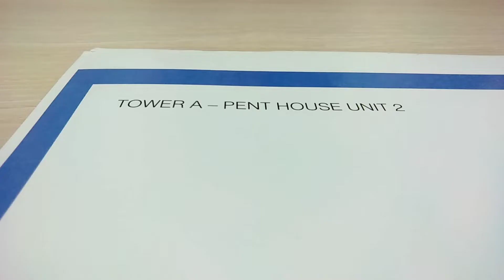Luxury 4BHK Apartment |PentHouse| Opp Manayata Tech Park, Bangalore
4 bedroom + family+ servant room apartment, Built up area: 3052 sq ft pent house on 13th floor! Sale price: 2.2 cr, possession date: 2020.
The apartment has 2 car parkings.
Luxury projects channel!